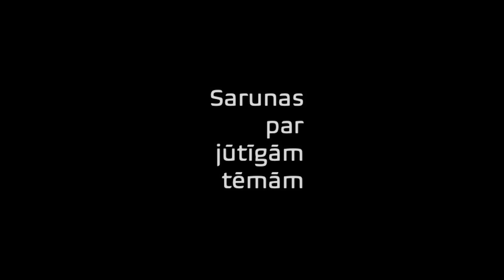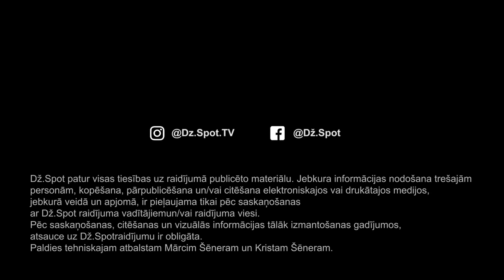DŽ.DŽ.DŽILINDŽERS | Sarunas par jūtīgām tēmām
Saruna, kad Džilindžers sēž viesa vietā… un, “tās nav intervijas - tās ir sarunas”, kur “kā tango, dejo divi”, kas ir Džilindžera izklaide, “ar kuru viņš padalās YouTube kanālā”.

00:04:00 “tā bija katastrofa”
00:13:05 par “sliktāko” Dž.Spot interviju
00:17:01 par kļūdu analīzi
00:18:30 par “labākajām” Dž.Spot intervijām
00:21:17 ja viesis negrib atbildēt uz jautājumu…
00:25:40 intervēt versus būt intervējamais
00:32:40 par eksperimentu, kad nav stabilu vērtību
00:38:56 par iedzeršanu kā rituālu
00:46:07 par “neērti par to, ka ir neērti”
00:48:44 par komatiem vietā un nevietā
00:58:30 par anekdotēm un kārtīm
01:02:55 “ko Tu dari Kirkorova ballītē?”
01:06:43 par suņa sugas evolūciju
01:08:54 vai mākslinieka rokraksts ir orģināli
01:15:20 kas ir labs stāsts teātra izrādei
01:19:30 par izrādi, kuru pārvērst filmā
01:24:39 par womenistēm
01:27:51 un par vīriešiem
01:33:52 par “aizsargātāko” un “neaizsargātāko” Dž.Spot viesi
01:35:29 kad ar viesi “saslēdzies” jeb iemīlies
01:38:50 par Rītupa “performanci”
01:45:40 par filozofiskām grāmatām
01:52:20 par pašiedvesmu karam
02:07:00 par cilvēkiem - ļoti izsmalcinātiem zvēriem
02:03:30 par tiesībām uz dzīvības saglabāšanu
02:16:30 par Imantu Kalniņu
02:20:26 par vērtībām un priekšstatiem, kas notika pagātnē
02:27:30 par dzīves jēgas intensificēšanu
02:29:00 par sievietes krāpšanu
02:32:33 par “principiāli monogāms”
02:36:38  “izklausās pēc pieradināšanas”
02:37:20 par sievas (Inga Grencberga) otro romānu
02:38:12 par “ļaunākais, kas nodarīts sievietei”
02:41:01 par seksuālām fantāzijām
02:48:11  “Tu esi gejs, patiesībā!”
02:50:32 par prostitūtēm
02:54:34  “kā Tu gribētu nomirt?”

Betsafe - eksperti prognožu izteikšanā, kas visu laiku atrodas notikumu epicentrā. Seko Betsafe, lai uzzinātu jaunumus par aktualitātēm sportā un ne tikai! Betsafe piedāvā ne tikai sporta likmes, bet arī Betsafe Casino tiešsaistes kazino, kur pieejamas vairāk nekā 1500 spēļu.

Sarunas laikā tiek baudīts Shinobu Blended Whisky Mizunara Oak Finish, kuru ērti un izdevīgi iegādāties var Pirkumiem virs 50 EUR, bezmaksas piegāde Rīgas teritorijā.

Pateicamies B Bārs Restorānam par viesmīlīgo uzņemšanu. Stils, atmosfēra un kvalitāte – tas ir B Bārs Restorāns. Doma laukums 2, Rīga.

Raidījums ir paredzēts pilngadīgām personām.
Raidījumā var būt iekļauta produktu izvietošana, iespējams tiek lietoti necenzēti vārdi, alkohols un smēķēts. Atgādinām: alkohola, tabakas un nikotīna izstrādājumu lietošanai ir negatīva ietekme uz veselību, šo produktu pārdošana, iegādāšanās un nodošana nepilngadīgām personām ir aizliegta.

Raidījuma veidotāji lūdz ņemt vērā, ka pausts tiek tikai un vienīgi viņu personīgais viedoklis, kas izriet no publiskā telpā pieejamās informācijas. Atvainojamies, ja raidījuma laikā esam kādu aizskāruši ar pateikto.

Dž.Spot patur visas tiesības uz raidījumā publicēto materiālu. Jebkura informācijas nodošana trešajām personām, kopēšana, pārpublicēšana un/vai citēšana elektroniskajos vai drukātajos medijos, jebkurā veidā un apjomā, ir pieļaujama tikai pēc saskaņošanas ar Dž.Spot raidījuma vadītājiem un raidījuma viesi.